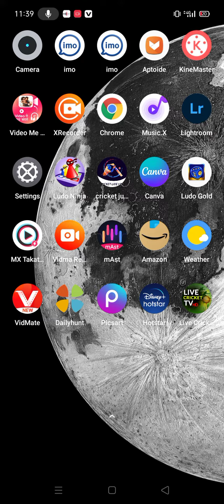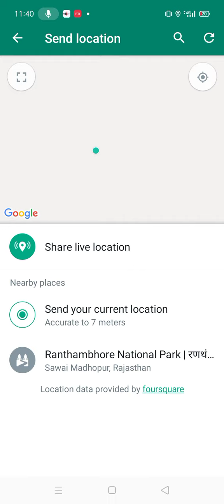WhatsApp par apni live location Kaise bheje //2022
hello my dear friend welcome back my YouTube channel

 WhatsApp par live location Kaise bheje //2022

 like Karen share Karen comment Karen